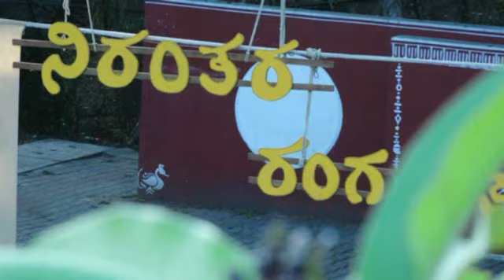Niranthara Theatre festival: 25/01/2023 To 29/01/2023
Niranthara Foundation, Mysore
 Niranthara Foundation is adopting the changes in theatre, along with keeping the legacy of the heritage. And confronted the prevailing scenarios by using theatre as the strong medium. Many arenas where the presence of man is often accompanied by inertia. To alleviate this inertia, it must be sensitized by the man who is always with it, and much of this work is possible in theatre. So the theatre is effectively being used for this purpose. With the motto of the same, Niranathara Foundation has organized many successful and meaningful programs over the last twenty five years. With a clear purpose and social responsibility, Niranthara Foundation has worked in all fields such as theater, folklore, literature and the environment, has been using the theater effectively in social movements. Niranthara Foundation had created awareness about the disadvantages of the “Chamalpur thermal power plant project” through street plays and Documentaries. The “Jala Jatha” on Karnataka's first rainwater harvesting event in Bagalkot district, and the dance drama “Koodala Sangama '' which is based on Basavanna’s Vachana’s took more than 150 shows across the state. Folklore epic Junjappa Vachanabhinaya, Dr. Chandrashekhar Kambara's Shivarathri has been performed at the Mysore Association of Mumbai, Bhupal Rang  Madal and the Bharat Ranga Mahotsava organized by Rashtriya Drama School in Delhi and the Festival of Music at the 9th Drama Academy. &quot;Rasthe Nakshatra based on the book by TK Dayanand, was staged at 2017’s “Bahuroopi multilingual international theatre festival” hosted by Rangayana Mysore. Along with organizing the theatre festivals, Niranthara Foundation is organizing the “Sahajaranga Theatre camps” for the college students every year to pass on the legacy of theatre to the next generation.

 Niranthara Foundation has been applying all the dimensions of theatre in each stage to keep the art alive since the last three decades. Sahajaranga Theatre camps for college students, end-of-year theatre festival, short films and documentary making, publishing house, new theatre and exhibition, poetry, children's camps, jathas, khadi shop, filmmaking and exhibition the foundation is constantly working towards building a community with young minds. Niranthara Foundation is constantly contributing to the world of theatre, with Infinite activities and the artisans are appreciated. Niranthara Festival has now Reached the of the current year festival, having successfully staged state and National-level theater festivals. Every year Nirantara has organized, a variety of Theatre plays and folk performances which teams from different parts of the States are invited. Life is art and science, also the theatre itself. All the forms of art which have been used in theatre have evolved along with the evolution of human civilization. In today’s situation, theatre is not only the art form, but also the theatre for awareness, the theatre for information, the theatre for harmony, and the tand theatre for the survival of man.
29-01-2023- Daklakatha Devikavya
ABOUT PLAY
Daklakatha Devikavya is an experimental play drawing on the epic poetry and stories of the important Kannada writer and founder-member of the Dalit Sangharsha Samiti, K.B.Siddaiah. This experimental piece begins with a re-reading of a cosmogonic myth from a community that is oppressed even amongst the oppressed narrating the origins of the world and of life on it. The play progresses through weaving and unravelling untouchable rituals, beliefs, hunger, and desires through song and storytelling.
The Nudi (speech, voice, voice, and word) of the untouchable community is like a breath inseparable from the body. By the same sound, the doors of the untouchable world are opened. Entering that world through that door also introduces a new dimension of the conflict and the intimacy and struggle it strives to achieve, a hitherto unreachable conflict. The whole play forces the audience to understand what it means to be human in the depths of all of our being while offering insights gained through the experience of untouchability.